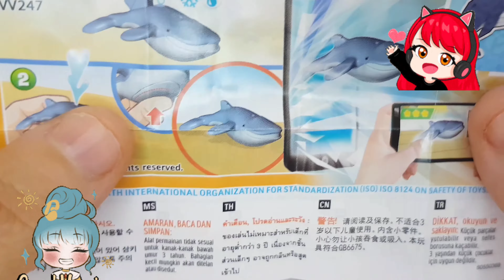Ice Cream for Summer with CRAZY ORANGE | Stop Motion Cooking & ASMR